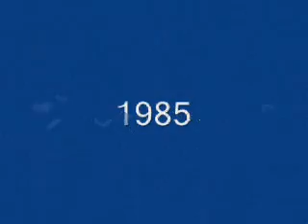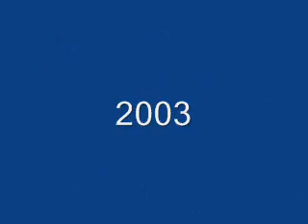evolucion de mario por linkdestructor 1998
la introduccion que puse al inicio espero que sea la que ponga en todos mis videos